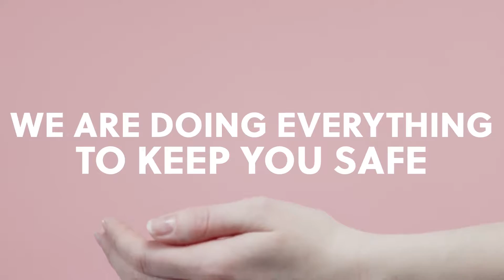Easter Deals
WE’RE OPEN!
April is the time to buy at BillSeidleNissan, watch the video and find out why!
If you’re in need of a vehicle or service, we’re able to help you every step of the way - including completely online or over the phone if that’s what you need! Check out our inventory online today and let us know how we can help you.